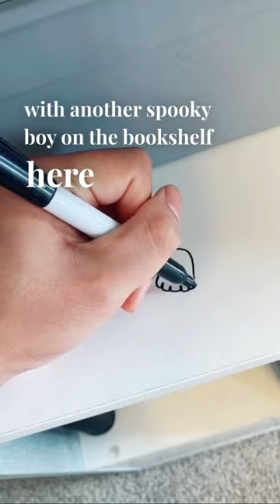Drawing on Something Random in your House Challenge, Pt. 3 (with Benji Nova)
Join me on my doodling journey as I create without any specific outcome in mind. My goal is to be fully immersed in the present moment and let my creativity flow freely. I invite you to grab a pen, marker, or any writing instrument and join me in this relaxing and stress-free doodling experience. Leave your eraser behind and let your imagination wander on the page as if it's the first time you're seeing it.

- Benji Nova